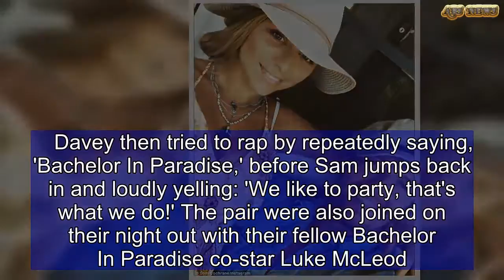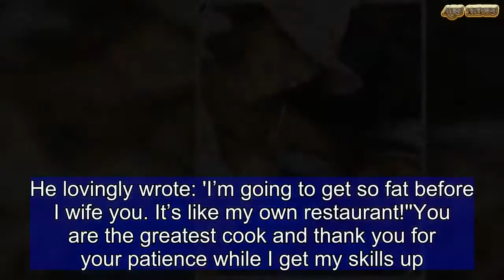Sam Cochrane and Davey Lloyd show off their beat-boxing skills | ABS US DAILY NEWS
Bachelor In Paradise stars Sam Cochrane and Davey Lloyd have shown off their musical prowess.The blonde voice artist, 34, and his carpenter mate, 28, put on a beat-boxing performance in the bathroom from a Sydney party they attended, on Friday.In a short clip, shared by the newly engaged man-bun aficionado, the pair can be seen bopping along to a hip hop style beat created by Sam himself. Davey then joins in with a high-pitched sound effect as he put on his hood, in an attempt emulate the urban, street style.  Davey then tried to rap by repeatedly saying, 'Bachelor In Paradise,' before Sam jumps back in and loudly yelling: 'We like to party, that's what we do!' The pair were also joined on their night out with their fellow Bachelor In Paradise co-star Luke McLeod. The trio, who are staying at the same hotel according to Sam's Instagram Story, kicked off their boys night with a group selfie in their bathroom. Capturing the photo was Sam who cut a smart-casual look in his blazer, white shirt and black trouser ensemble, paired with his favourite baker boy cap.Luke look dapper in his beige tailored blazer, matching shirt and black trousers.Davey, who appeared intensely ecstatic in the photo, went for a very casual look in a light, white jumper with a tattered hemline.Sam's boys night out comes after he recently gushed over Tara's culinary skills in an Instagram post to his 152k followers.He lovingly wrote: 'I’m going to get so fat before I wife you. It’s like my own restaurant!''You are the greatest cook and thank you for your patience while I get my skills up. I can peel a potato. really fast.'Tara seemed pleased as she held up two plates filled to the brim with colourful and healthy food, which included guacamole, nachos, and chopped tomatoes.